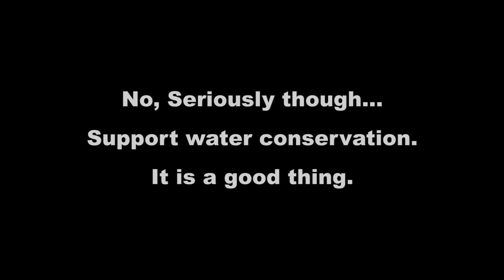BAN DIHYDROGEN MONOXIDE (DHMO)!!!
Dihydrogen Monoxide (DHMO) is a colorless and odorless chemical compound, also referred to by some as Dihydrogen Oxide, Hydrogen Hydroxide, Hydronium Hydroxide, or simply Hydric acid. Its basis is the highly reactive hydroxyl radical, a species shown to mutate DNA, denature proteins, disrupt cell membranes, and chemically alter critical neurotransmitters. The atomic components of DHMO are found in a number of caustic, explosive and poisonous compounds such as Sulfuric Acid, Nitroglycerine and Ethyl Alcohol. (Facts

Equipment that I use to film my vlogs/videos:
Canon G7X
Canon 70D
Canon 18-55 Lens
Canon 24-105 Lens
Small Joby GorillaPod
Large Joby GorillaPod
Wireless Kit
Ring Light
On-Camera Light
Voiceover Mic
My Archive Drive